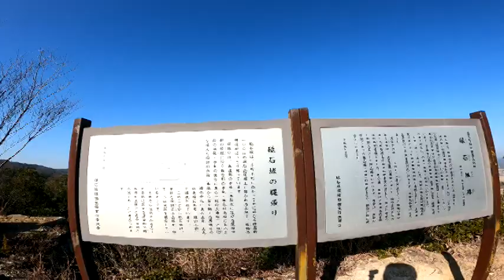おくの細道 2021年2月6日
おくの細道を歩きました。久しぶりの歩きですが、お天気もよく、楽に歩くことができました。
詳しくはブログに！